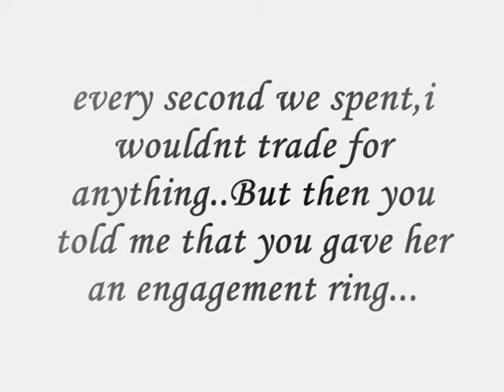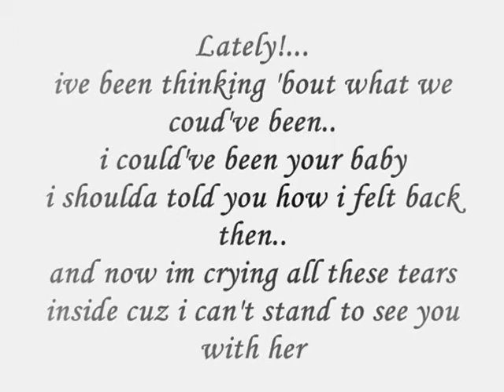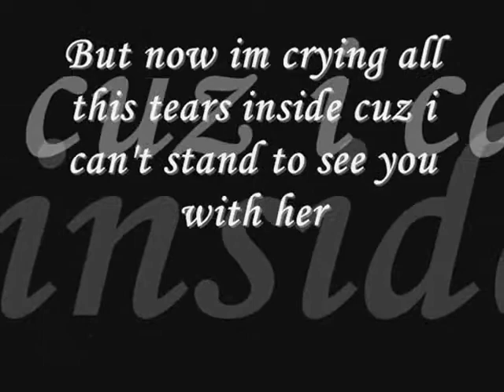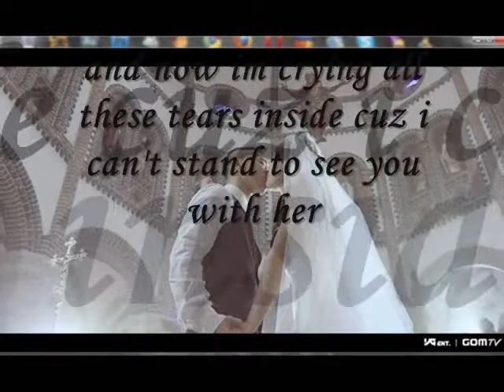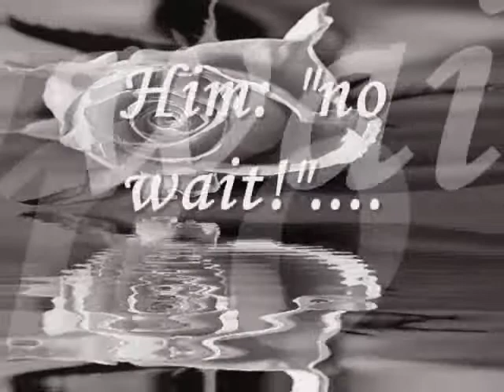My Wedding Dress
Srike se met.